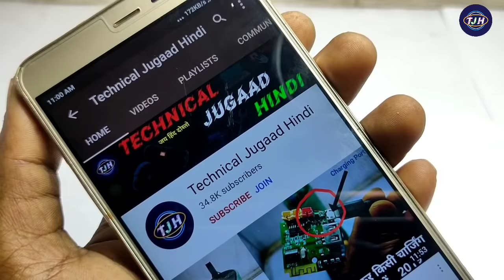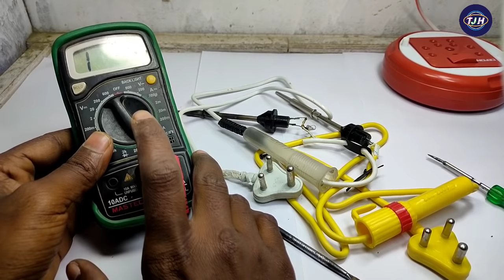how to repair soldering iron || repair soldering iron not heating || soldering iron wire connection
how to repair soldering iron || repair soldering iron not heating || soldering iron wire connection soldering iron repair ( Hindi ) 2021

Hello friends Is video me maine aapko bataya hai ki agar aapko soldering iron gram nahi ho raha hai to aap aisi problem ko kaise check or repair karoge

Quckfix past 100 gm

Solder Wire

Siron 25 watt Soldering Iron :-

1. soldering iron wire connection
2. how to repair soldering iron tip
3. how to repair soldering iron at home
4. how to repair soldering iron station
5. how to repair soldering iron connection
6. how to repair soldering iron light

MY Boya Mi Mic
My Tripod
My Laptop

Social networking ( Follow Me On ) :-